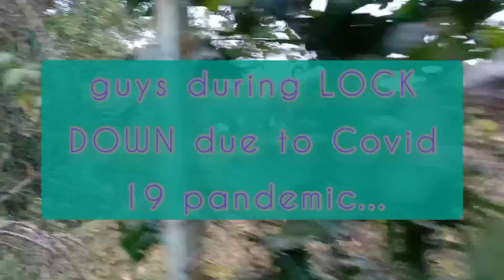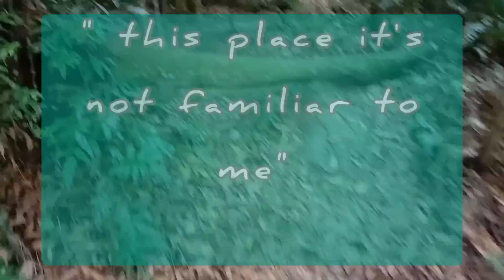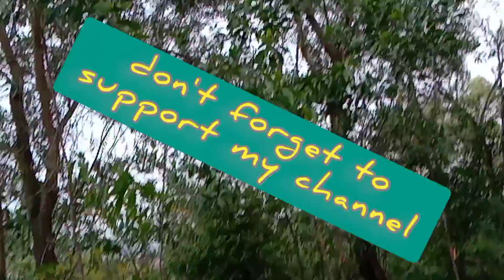LIFE GOES ON. (Part 2 ).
Life goes on. ( Part 2 ) this video's is concerning Malaysia ku.Malaysia today it's attacked by Covid 19 pandemic with daily cases increased to a transcend.
But the people still have a lifetime.
We are looking forward to make a lifetime to the better and excercise is too important for human body.

Musician: Josh Woodw.